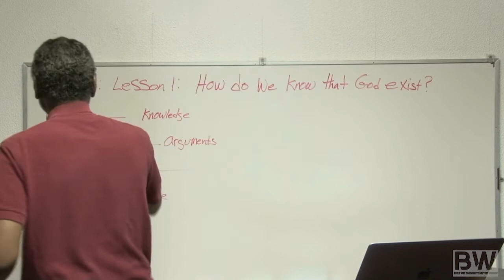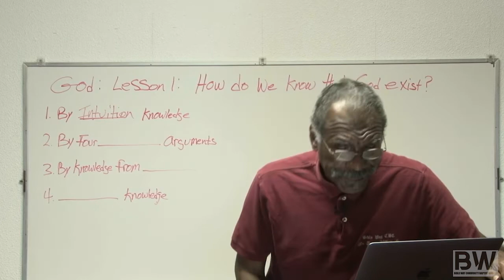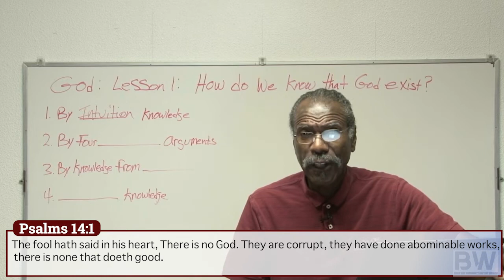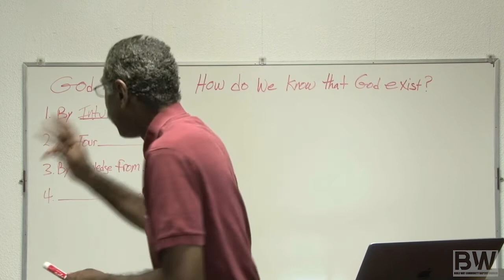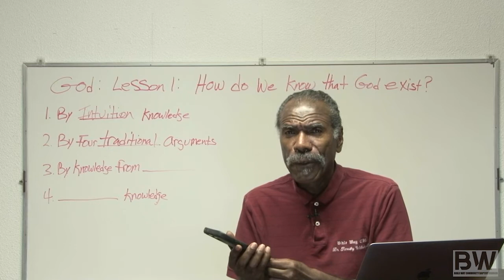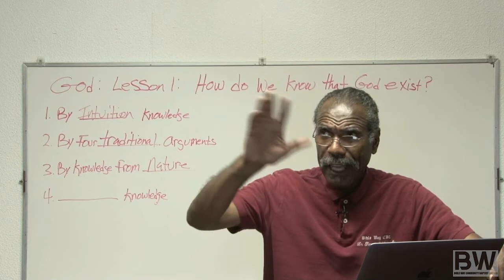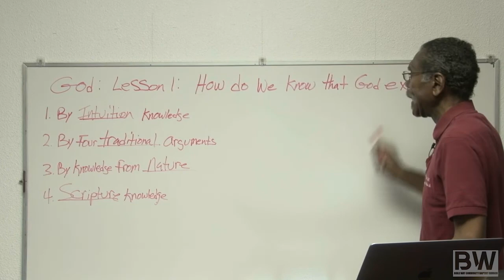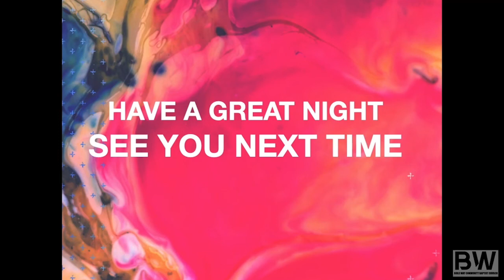God; Lesson One: How Do We Know That God Exist?